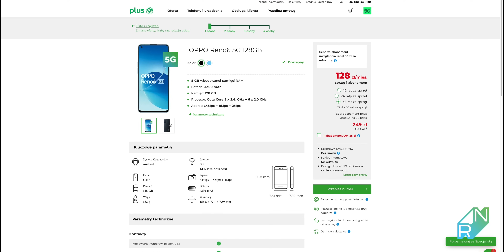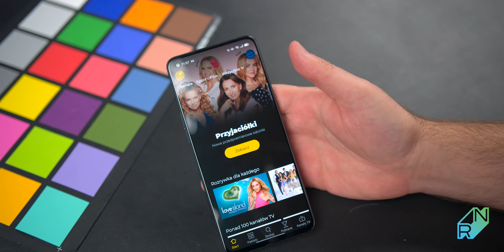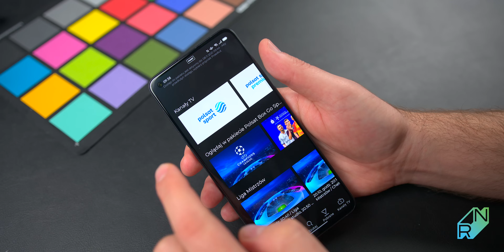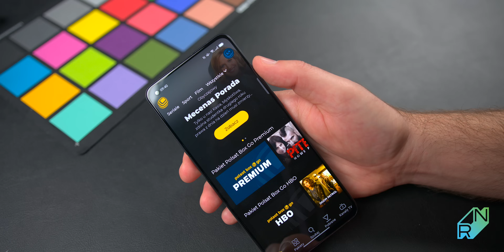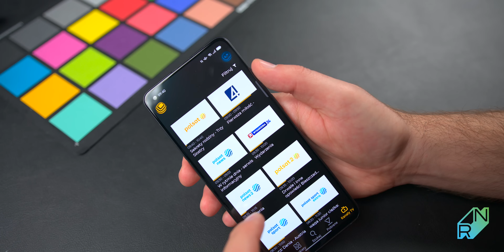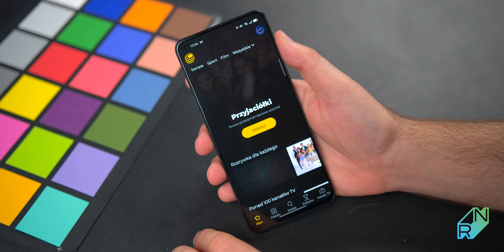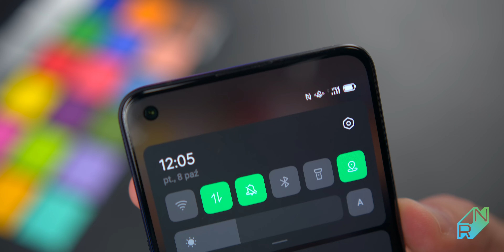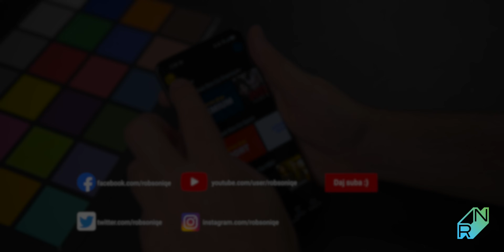Polsat Box Go vs Polsat Go na Oppo Reno 6 5G | Robert Nawrowski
Jeśli interesuje Was Oppo Reno 6 5G to znajdziecie go tutaj

Partnerem odcinka jest Plus.

0:00 Wstęp
0:20 Oppo Reno6
1:32 Polsat Go vs Polsat Box Go
2:13 Pakiety w Polsat Box Go
4:53 Aplikacja Polsat Box Go
9:03 5G w Plusie
9:32 Podsumowanie